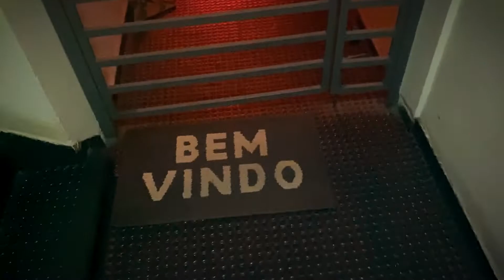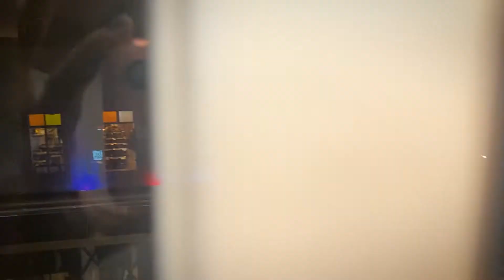indo me tatuar e já volto ✨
oi amizades!

neste vídeo, eu levo você para se tatuar junto comigo! será que vou tatuar uma vez, duas? cheia de mistério, mas compartilho tudo com você, vem ver! vamos ser tatuados&felizes.

☾ filmagem: iphone 11
☾ edição: Luma Viegas  (para orçamento entre em contato pelo insta @luma.viegas)

possíveis perguntas
☾ sou bissexual
☾ namoro uma mulher
☾ me formei em relações públicas na unesp de bauru
☾ fiz especialização em mkt digital pela mackenzie
☾ canceriana com asc em câncer e lua em escorpião
☾ moro em sp